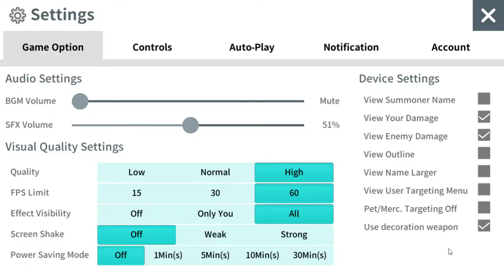Moonlight Sculptor - AS2 Divinity Scramble 09/01/2022 Asura POV